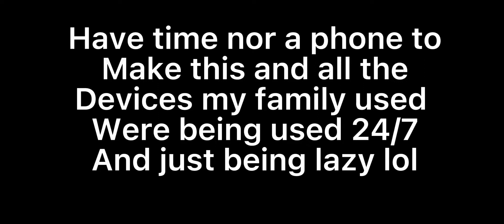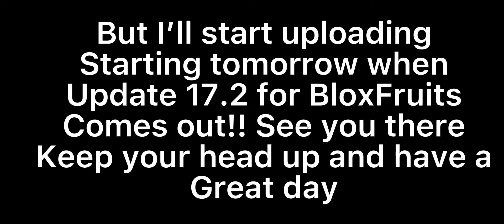100 Subscribers!!!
Thank u guys so much again I will try not promise to make more videos